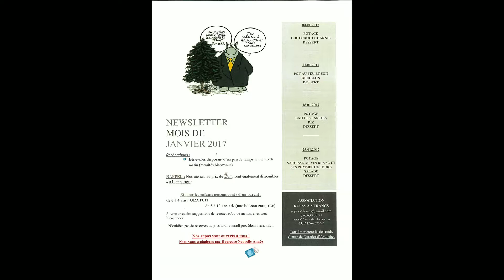Emission du 4 janvier 2017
Premier agenda hebdomadaire de Canal 29 pour l'année 2017.
Toute l'équipe de bénévoles vous présente ses meilleurs voeux.